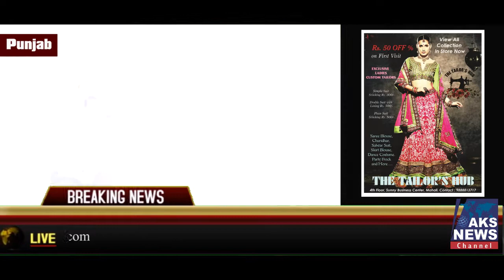Sri Guru Ravidass Naujwan Sabha Punjab | AKS NEWS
News By : Parlad Singh, AKS News.